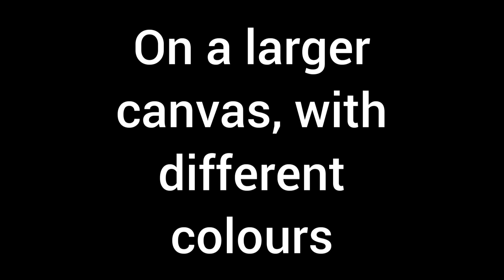#15. Gilded Embers. Abstract Acrylic Swipe. Shelee Art Style Bloom Swipe Technique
HI everyone! I'm happy you're here.
Today I wanted to try and recreate a piece I did last week, it was a small canvas that I wish I'd have used a larger one at the time! I have a shot of the smaller one at the start of the video.
This didn't turn out exactly the same, as you know that's impossible, but I am happy with the outcome and love the blue lacing.

***If you'd like to learn how to create cells and lacing without needing to use silicone head over to sign up for the E-Course. You will also gain access to a private facebook group that is simply the best!

Canvas size is 16 x 16'' (40 x 40cm).
Colours in order of use:
Black low sheen house paint with a splash of GAC 800 and Holcroft acrylic binder.
Primary Elements Bronze Medallion Satin
Primary Elements Abalone
Primary Elements Persimmon
Primary Elements Indian Spice
More Persimmon!
I mention in the video about using Interference Red, having just watched it again I realise that I picked up Abalone twice instead!
Turquoise Blue for my swipe colour.